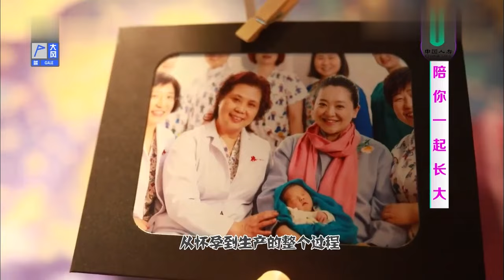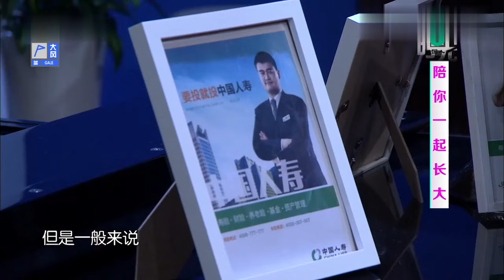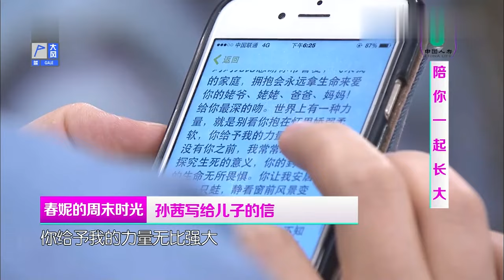“央视最美一姐”突然离职!北大毕业 主持9年春晚,没嫁60岁富豪嫁初恋,如今活成这样【春妮有约】